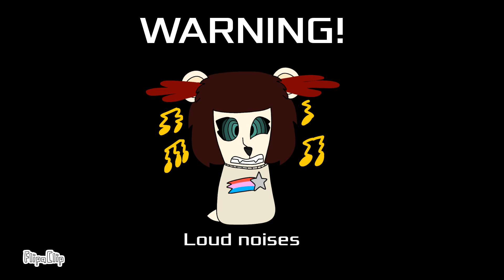merry christmas!! || shetpost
hehe i did a funni on krima :3

Original audio by Sr Pelo:

(part begins on 2:48 i think)

Characters:
Reindeer (Taming io)
Krampus (Taming io)
Mauve (Taming io)

ଘ( ୨ ´⁠꒳⁠`)୨ ☆ﾟ⁠.⁠*⁠･⁠｡ﾟ